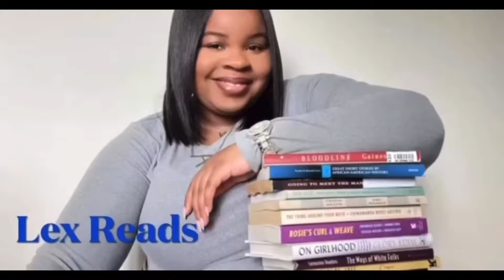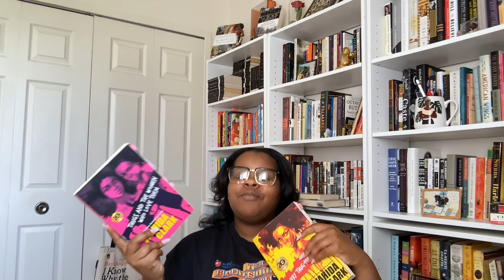My Favorite Book Series | Recommendations | Lex Reads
So, I wanted to share my favorite book series so far. I am having so much fun exploring so many series and loving every minute of it.